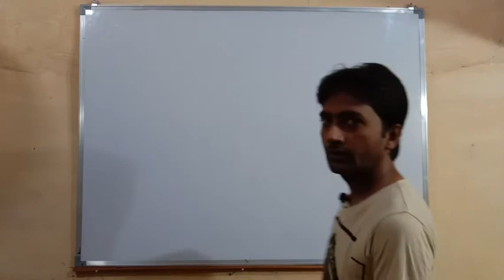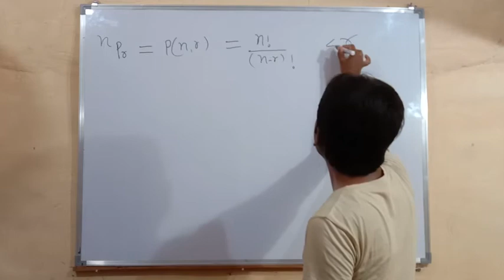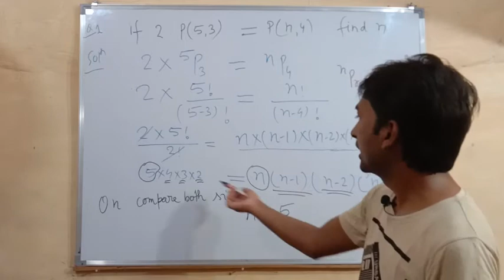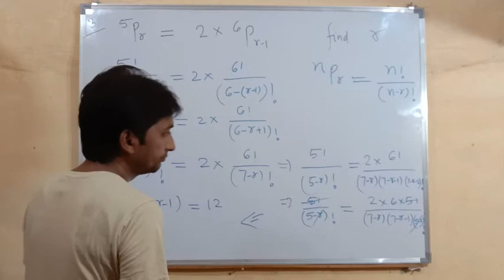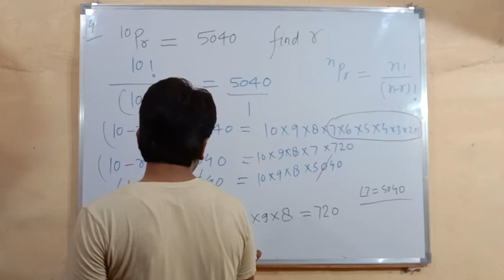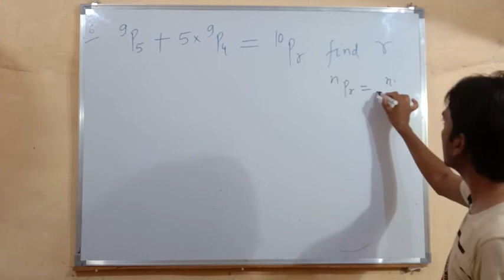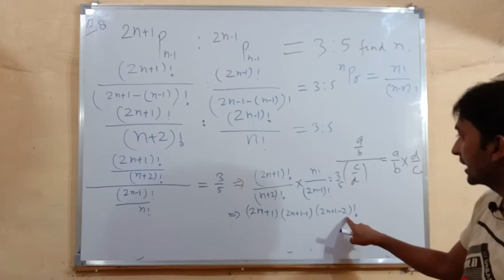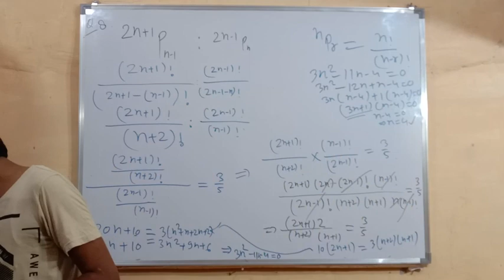Application of P(n,r)